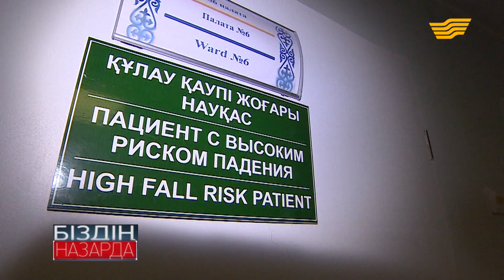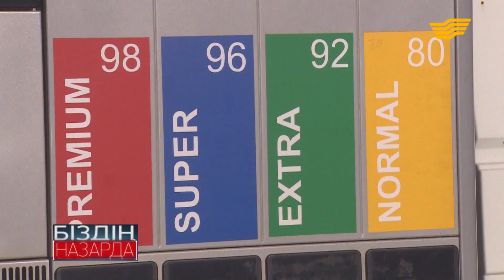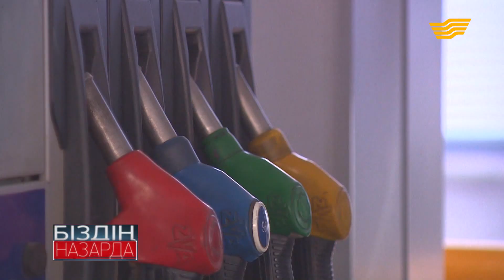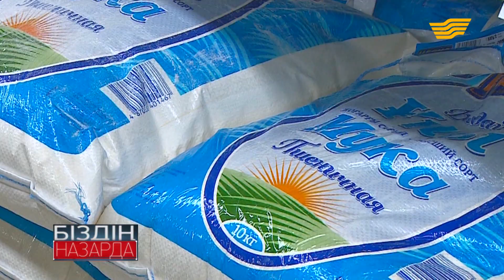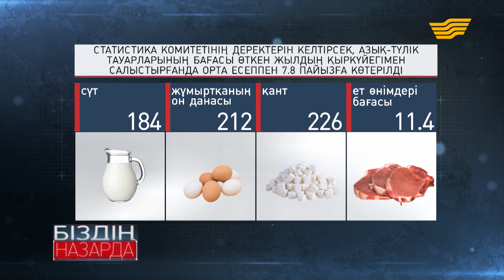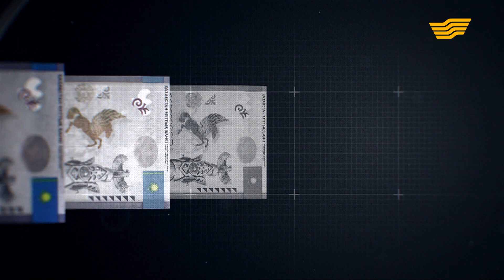«Біздің назарда». Екпе салдыруға қарсы адамдардың саны көбейді